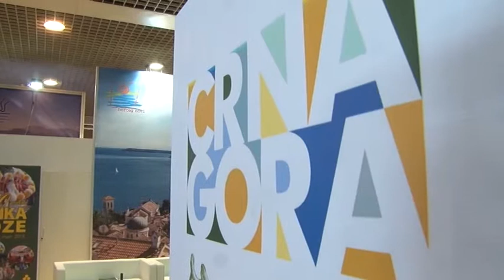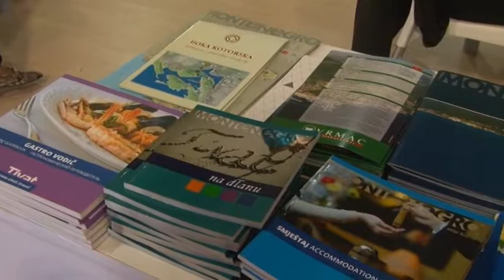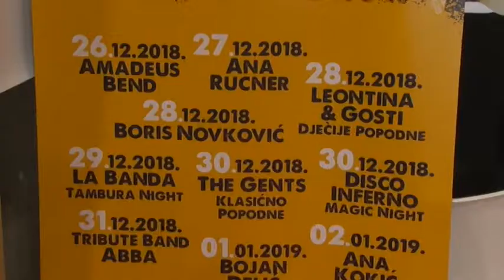Turističke vesti za 10.10.2018